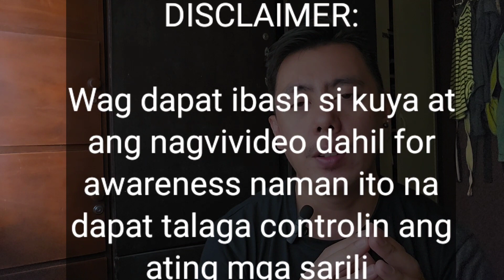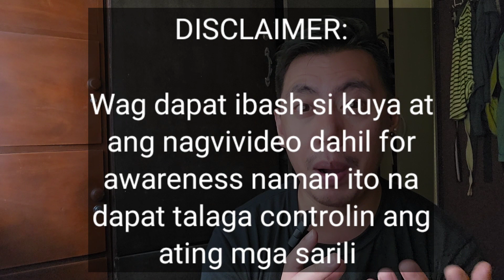KINUHA BA? Wala ang Suot na Pants at Sapatos ni Kuya | Ganito Ginawa sa Naguillan Road Baguio City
Babala, wag uminom ng sobra. Ganito ginawa kay Kuya at nawala ang Gamit na Sapatos sa NaguillanRoad sa

Editing Software:

* Filmora
* Kinemaster